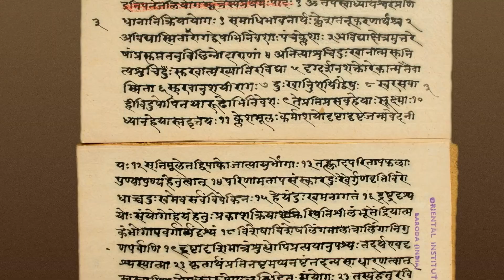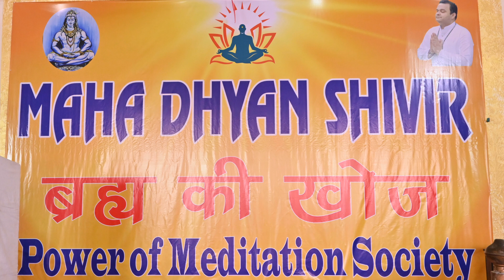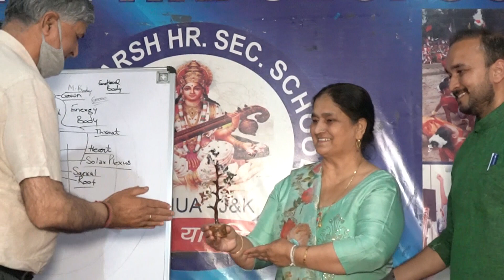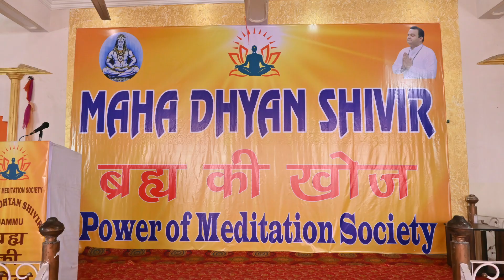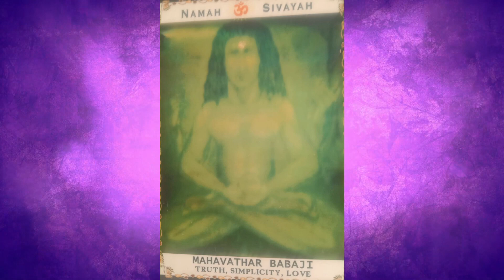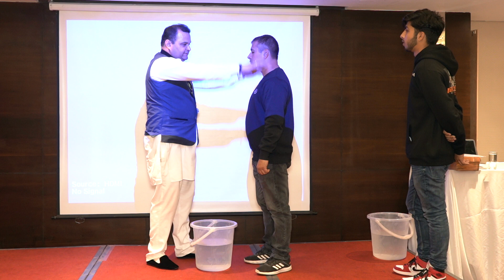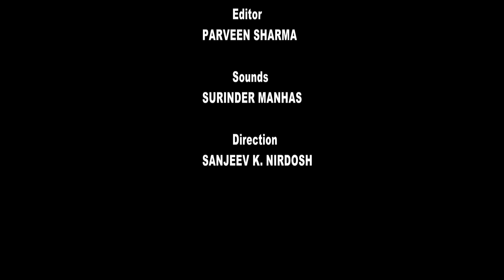Documentary | Power Of Meditation Society | Gaurav Vig